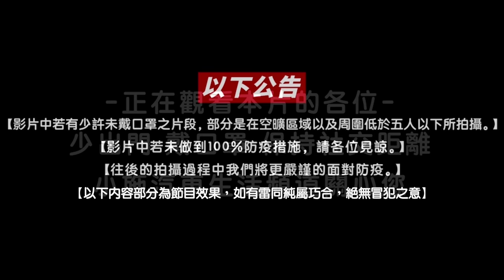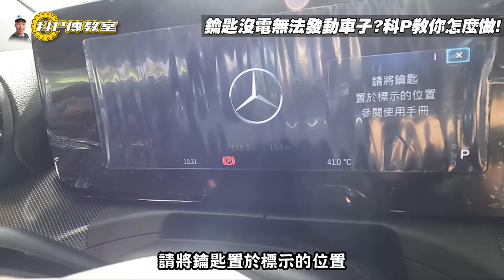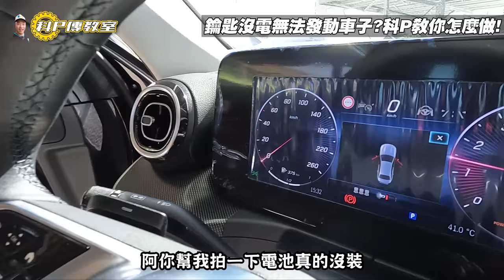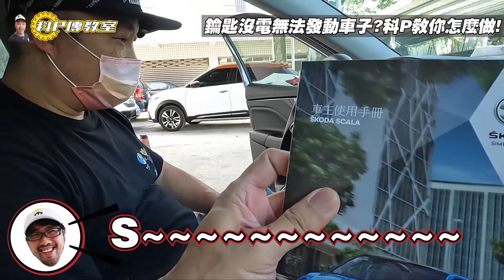【科P傳教室 EP132】鑰匙沒電無法發動車子跟開門?科P教你怎麼解決!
本次節目由
1,000點 1000包，紅包領取期限到8/30